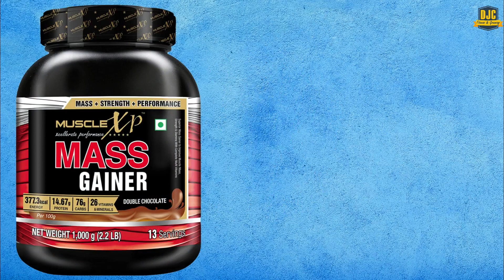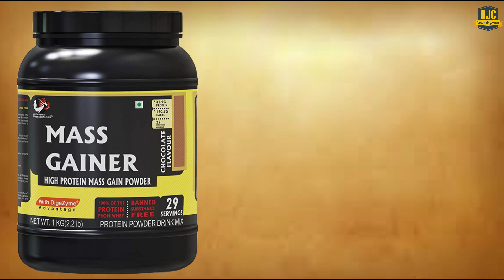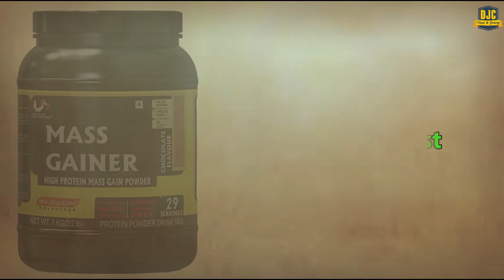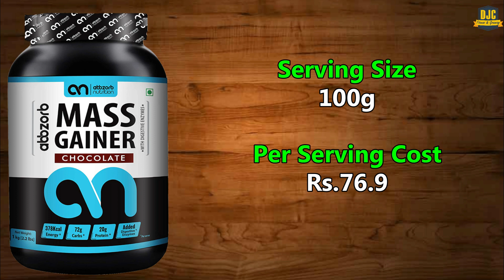Top 5 Gainers Under ₹1000 | Best & Cheap Mass Gainers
Hi guys, in this video I'm gonna give you the list of my top 5 gainers.

THE PRODUCTS SHOWN IN THE VIDEO ARE COMPLETELY OF MY PREFERENCE.

If you are skinny, then you might want to add a gainer in your diet list, but now a days, there are too many brands selling gainers which are not up to the mark.
That is why in this video I'm giving you 5 options to choose among, if you are looking for a good gainer in affordable price.